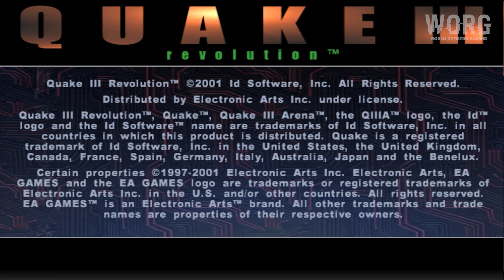PS2 First Look [074] | Quake III: Revolution (US) (2001) | 4K60ᶠᵖˢ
▬▬▬▬ Quake III: Revolution (US) ▬▬▬▬▬

- Release : 2001
- Platform : PlayStation 2
- Publishers : Electronic Arts
- Developers : Bullfrog Productions
- Genres : Shooter, FPS
- Upscaled : Yes , 6x Native (~2160p 4K)
- Ratio : 16:9
- Metascore : 84
- User Score : 8.1
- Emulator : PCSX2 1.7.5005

00:00 - WORG
00:09 - Startup
00:20 - Opening
01:46 - Main Menu
03:29 - Tutorial
05:07 - Arena Gate
07:09 - Place Of Many Deaths
09:58 - House Of Pain
12:59 - Power Station 0218
16:51 - Hero's Odyssey
19:40 - Arena Of Death
22:42 - Hell's Gate
27:26 - Outro

▬▬▬▬ PC Hardware  ▬▬▬▬▬

CPU: Intel Core i7 12700K
RAM: 32 GB DDR4
GPU: Nvidia Geforce GTX 1070
OS:  Windows 11 64bit